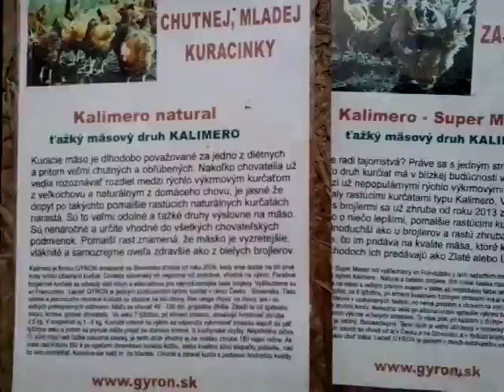Kalimero a Kalimero Super Master z Gyronu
Kalimero sú výkrmové gazdovské prírodné brojlerové kurčatá, najvhodnejšie na dvorový odchov.